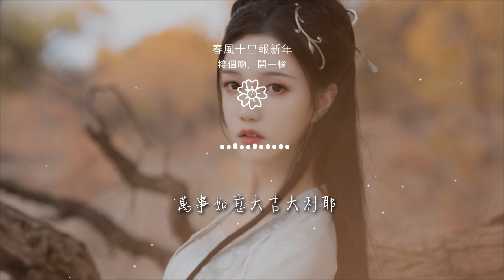接個吻，開一槍 - 春風十里報新年『早上光照在房間 穿上新襯衫』【動態歌詞Lyrics】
春風十里報新年

00:00  作詞 : 接個吻/開一槍/王東旭/Lambert
00:01  作曲 : 接個吻/開一槍
00:02  編曲 : 接個吻/開一槍
00:03  錄音 : 梁家銀/方晨/混音
00:04  總策劃 : 謝奇笛

00:05  統籌 : 林燕玲
00:06  企劃 : 黃鯤
00:07  宣傳 : 袁曉童/蘇琦惠/黃嘉慧/李雅/胡聖羽
00:08  監製 : 小粉
00:09  出品 : 網易雲音樂 X 支付寶

00:11 早上光照在房間 穿上新襯衫
00:14 鏡子裏我又長高了些
00:16 和同學喫火鍋然後開黑帶妹
00:19 一起狼人殺不用上學就不累
00:21 發條祝福傳給你 請你別忘記

00:24 今年我們還要看流星
00:26 年初的願望你都實現了嗎
00:29 喜歡的男孩你都追到了嗎
00:31 回家陪媽媽一塊包個餃子 包個餃子
00:35 回家陪奶奶一塊看個電視 看個電視

00:40 和弟弟放個煙花 讓城市回憶留下
00:45 七大姑八大姨你們的紅包在哪
00:50 春風吹十里 鶯啼報新年
00:56 爆竹聲聲起 好運又一年
00:59 走過一片時間海 只爲遇見對的愛

01:04 煙花聚又散 今夜共團圓
01:10 鶯啼報新年 春風吹十里 今夜共團圓
01:30 早上光照在房間 穿上新襯衫
01:33 鏡子裏我又長高了些
01:35 和同學喫火鍋然後開黑帶妹

01:38 一起狼人殺不用上學就不累
01:40 發條祝福傳給你 請你別忘記
01:43 今年我們還要看流星
01:45 年初的願望你都實現了嗎
01:48 喜歡的男孩你都追到了嗎

01:50 回家陪媽媽一塊包個餃子 包個餃子
01:54 晚上陪奶奶一塊看個電視 看個電視
02:01 和弟弟放個煙花 讓城市回憶留下
02:04 七大姑八大姨你們的紅包在哪
02:10 春風吹十里 鶯啼報新年

02:13 爆竹聲聲起 好運又一年
02:19 走過一片時間海 只爲遇見對的愛
02:24 煙花聚又散 今夜共團圓
02:29 又過一年光景
02:33 鶯啼報新年

02:39 春風吹十里
02:44 鶯啼報新年
02:49 新的一年迎接全新的自己
02:51 紅紙上我提起筆重遊一遍四季
02:53 想和baby你整天膩在一起

02:55 享受節日散發出的氣息   又過一年光景
03:01 爲了見到你  我翻山越嶺
03:03 帶着你回家見爸爸媽媽耶
03:03 閤家團圓一起看聯歡晚會
03:08 萬事如意大吉大利耶

03:11 恭喜發財五福給你耶
03:12 閤家團圓笑口常開耶
03:16 好運連連紅包拿來耶
03:19 萬事如意大吉大利耶
03:25 恭喜發財五福給你耶

99:00 10億現金激勵，千億流量扶持！